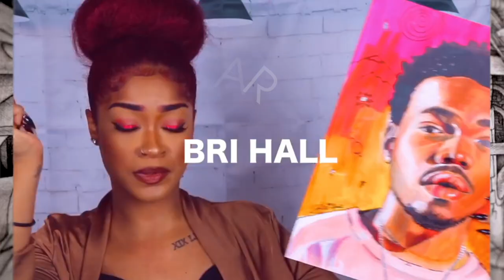How I Grew My Natural Hair Quick from Shaved to Waist Length | Bri Hall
☾ From a bald undercut fade to waist length type 4 natural hair! Find out how I did it in this video. I have additional tips and may do a part 2

─── ･ ｡ﾟ☆: *.☽ .* :☆ﾟ. ───
  LET'S BE FRIENDS

 ─── ･ ｡ﾟ☆: *.☽ .* :☆ﾟ. ───
 VIDEO MUSIC
⋆ MY LATEST SINGLE → Hereafter x La Hara
Outro → Unlawful x La Hara

 ─── ･ ｡ﾟ☆: *.☽ .* :☆ﾟ. ───
  MY FILMING EQUIPMENT:
⋆ My Filming Camera
⋆ Vlogging Camera